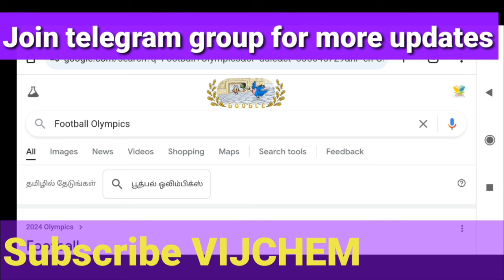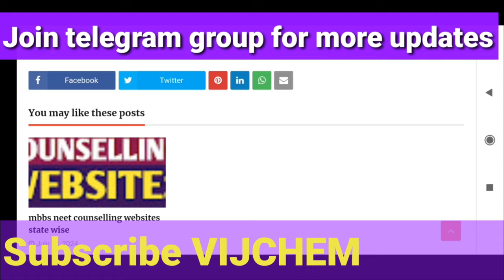neet counselling 2024 websites link for all states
neet counselling 2024 official notification documents required list released for Tamilnadu

neet counselling 2024 Tamilnadu government mbbs colleges updates

neet counseling website getting READY 😍.. Here is FIRST LOOK

neet counselling process 3 major changes

no more neet letter to PM, 8 CMs MK Stalin

neet new pattern exam

neet counseling documents required check list

neet counselling mbbs seat matrix state wise govt & pvt medical colleges

for neet counselling updates join telegram group

mbbs colleges government list pdf in Tamilnadu